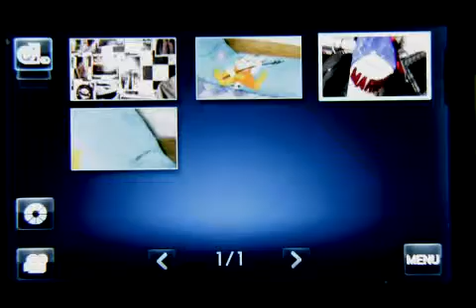S16popr 05 029